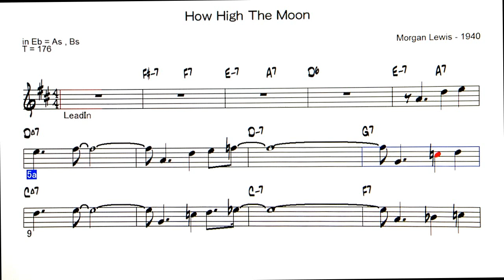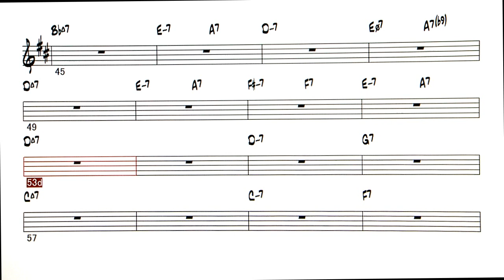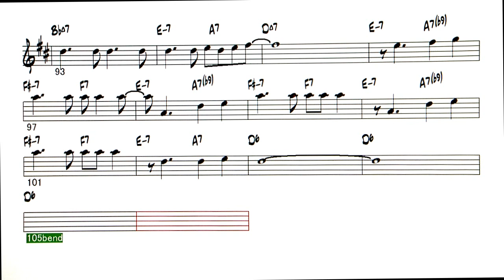How High The Moon ( Bossa Nova ) - ( Eb instrument )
Backing Track -  How High The Moon ( by Morgan Lewis - 1940 )